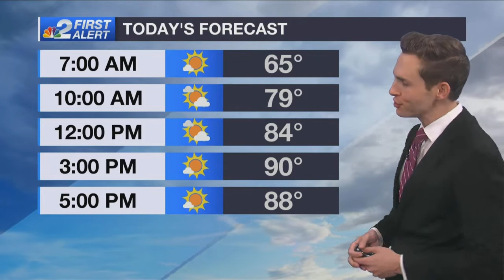First Alert Forecast: Wednesday morning